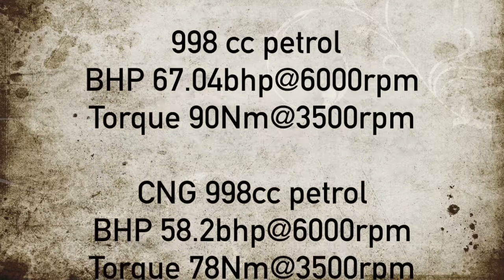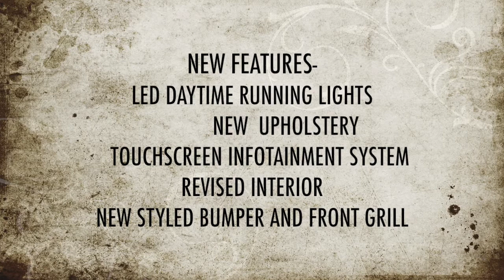2018 Maruti Celario Facelift Launch,features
New Maruti Celario Facelift launch,features,price,specifications are shown in the video.